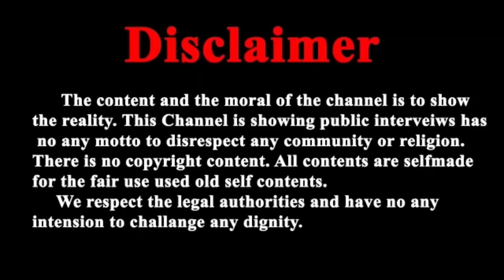बापूजी के सूरत गुरुकुल के बच्चों ने बनाया इलेक्ट्रिक मिनी ट्रैक्टर शॉपिंग कार एवं इलेक्ट्रिक बाईक